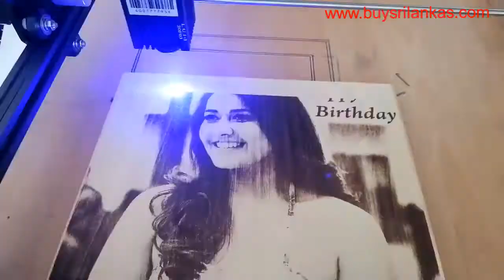Heroine Raashi Khanna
Indian actors sexy and beautiful Heroine Raashi Khanna